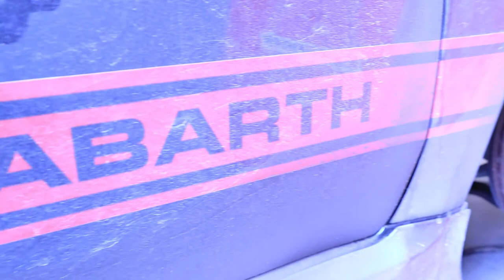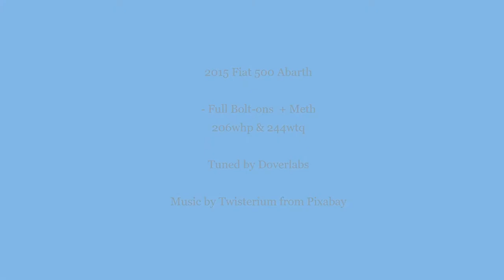Doverlabs Fiat 500 Abarth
2015 Fiat 500 Abarth

- Full Bolt-ons  + Meth
206whp & 244wtq

Tuned by Doverlabs